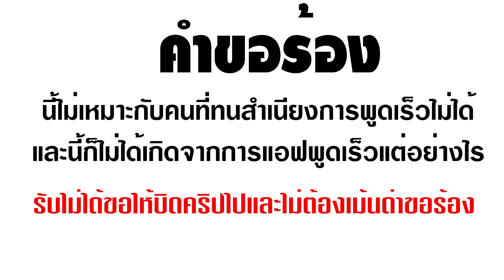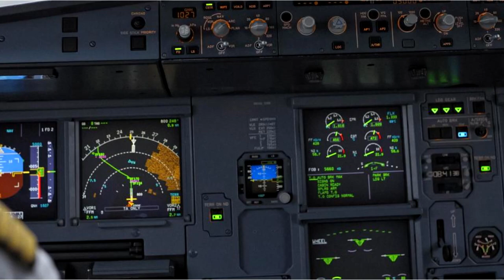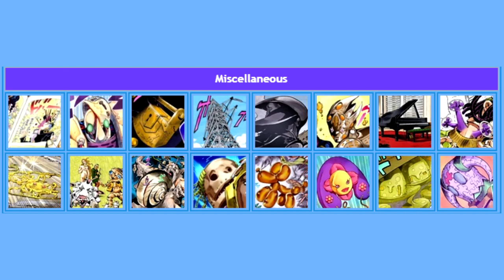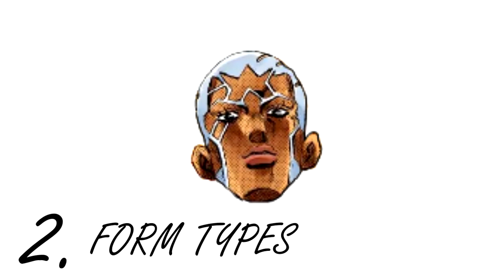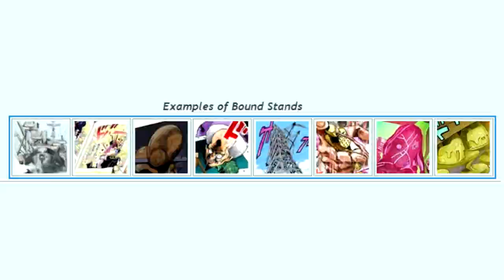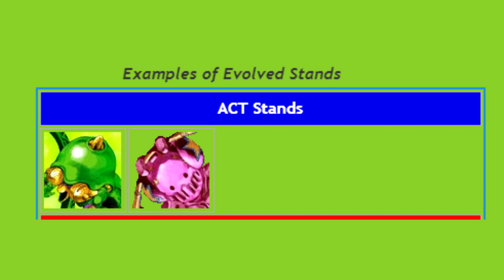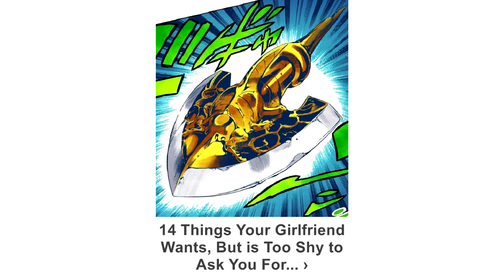การแยกชนิดของ STAND ทั้ง 3 ข้อใหญ่ๆ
การแยก stands แบ่งเป็น 3 ชนิดใหญ่
1.Ability Types
Close-Range ・ Long-Distance ・ Automatic ・ Range Irrelevant
2.Form Types
Natural Humanoid ・ Artificial Humanoid ・ Natural Non-Humanoid ・ Artificial Non-Humanoid ・ Phenomenon
3.Special Types
Bound ・ Colony ・ Evolved ・ Sentient ・ Shared
ขอบคุณจ้า